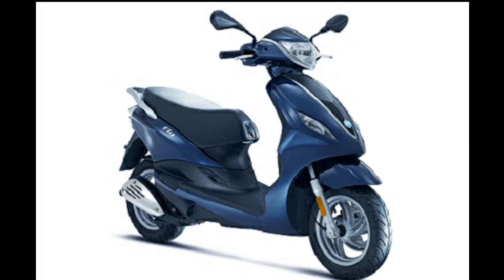Top 10 Upcoming New Scooters Scooty In India 2016 17